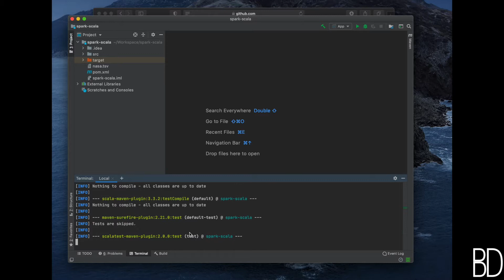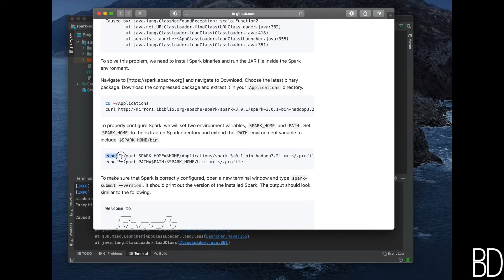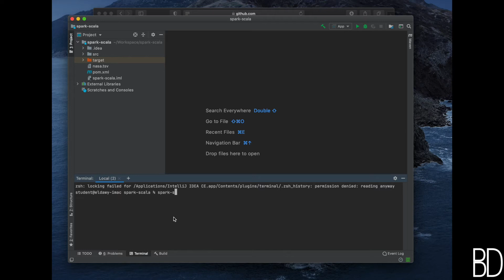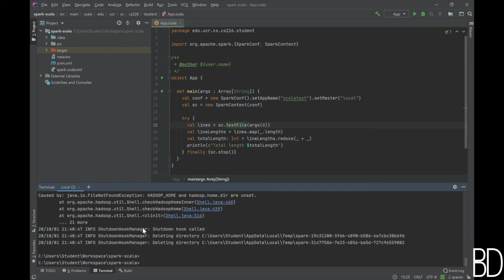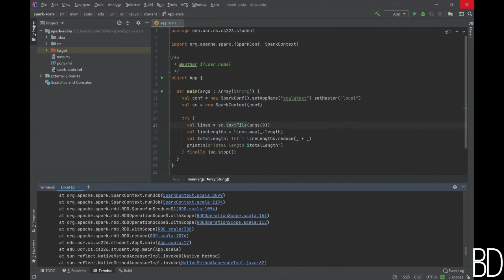Run Spark Applications from Command Line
This tutorial describes how to run your Spark applications from the command-line. This is the primary method of running a Spark application in production and on a real distributed cluster. As a prerequisite, you need to have a project, either in Java or Scala, that you can run from IntelliJ.
This video is a walkthrough for the following tutorial.